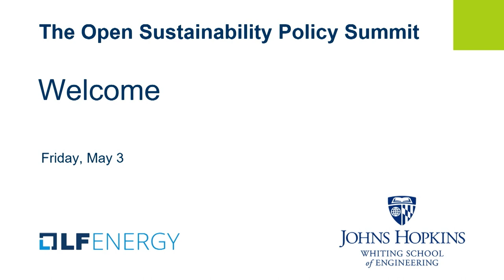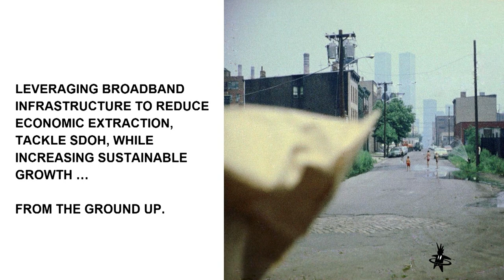OSPS 2024 - Day 2 Welcome and Overview of RowdyOrb and the JHU Inclusive Innovation Initiative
This presentation was recorded at the Open Sustainability Policy Summit in Washington, DC. It was presented by Jonathan Moore of RowdyOrb.

The Open Sustainability Policy Summit was hosted by the Johns Hopkins University Whiting School of Engineering, May 2-3, 2024.